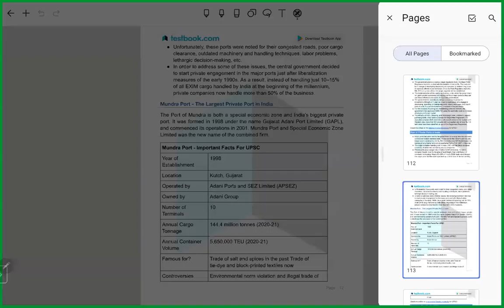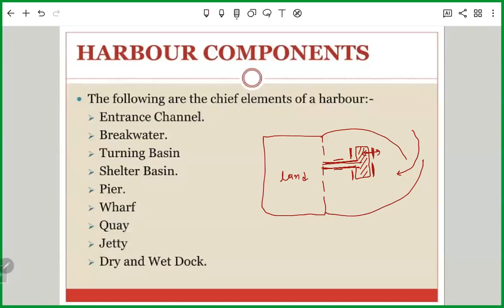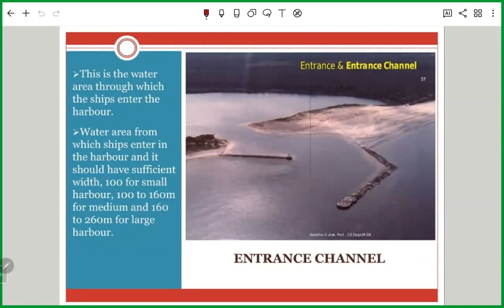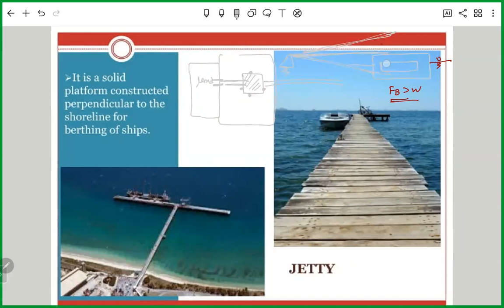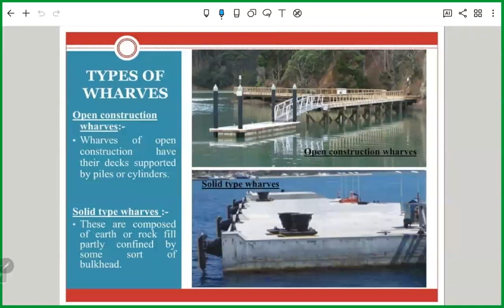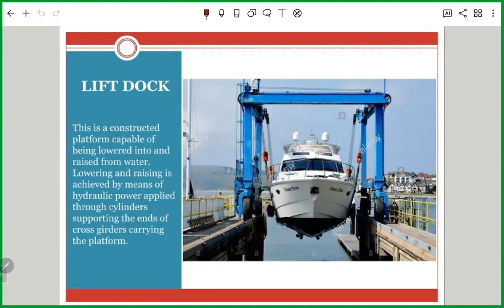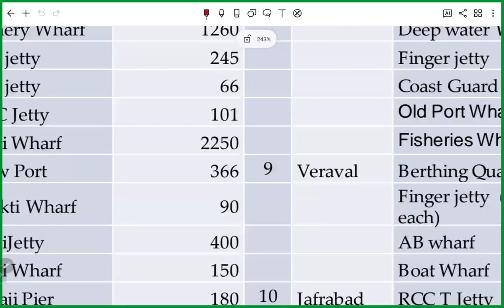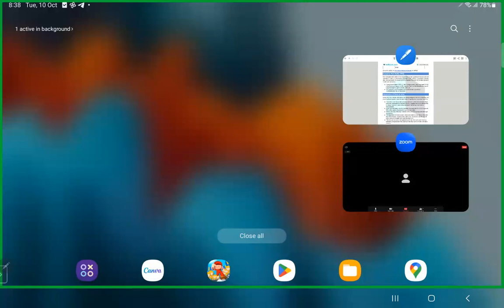gmb introduction for interview lecture